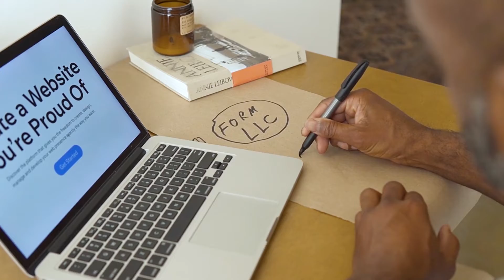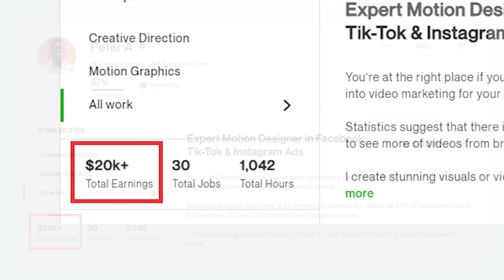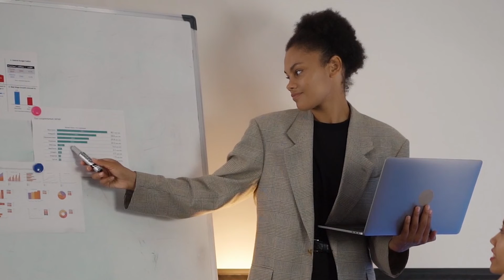Make 12 Millions FCFA as social media manager | Digital Boost Academy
Number 1#: Upwork: This is a prominent platform where clients from all over the world can find freelancers. Due to its popularity, there are numerous social media options.
Here is for example a freelancer from Nigeria that over $20,000 on Upwork which is the equivalent of 12 million Franc CFA.

Number 2#: Freelancer: Like Upwork, Freelancer has thousands of social media jobs to apply for. While competition is high on this site, there are plenty of positions available, so if you have the abilities, you should have no trouble getting work.

Number 3#: People Per Hour: You can bid on social media jobs here. For a beginner, this is a wonderful way to get experience and create a portfolio for higher-paying clientele.

Number 4#: Fiverr: You can attract clients on Fiverr if you offer easy social media jobs that don't take up a lot of time. Clients will pay for a "gig" for that service.

And you can do this from anywhere around the world. Much of your work will be done online. The only work infrastructure required is your creativity, a laptop and reliable internet. With this, you can work anywhere in the world.
Now that we have that cleared up, What skills do you need to become a social media manager?
You need Copywriting skills: You will write a lot as a social media manager. It may not be long articles, but it will be converting text. Writing compelling Facebook posts, tweets, YouTube video descriptions, and ad text takes good copywriting abilities.

You need Basic graphic design skills: Most social media platforms are visual. Posts with visual content, like photos or videos, get more engagement than posts with only text. Having basic graphic design skills and offering graphics as part of your services will be an asset.

You need Research skills: The ever-changing social media trends require a lot of investigation. So research skills will be useful. You'll also need to do extensive research on the target audience for each platform, as well as their content preferences.

You need Customer service/community engagement skills: To be a social media manager means answering inquiries, messages, and complaints from your client's fans and followers. To reply effectively, customer service abilities are required.

You need Organizational skills: As a social media manager managing multiple accounts, you'll need organizational skills to plan, execute, and keep track of everything.

You need Analytical skills: You should be able to assess the data, derive insights from it and advise the clients on any changes in strategy or approach to their social media marketing.

You need Technical Skills: Your work will be done online and mostly on a computer. You must be comfortable working on a laptop, using various social media management software and being familiar with the latest tech details.